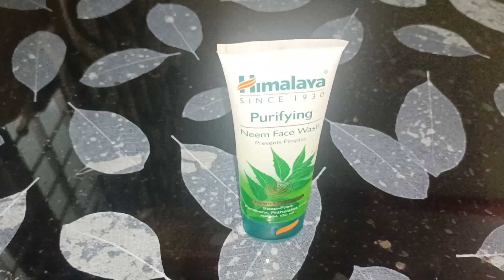A Day in my life 😃